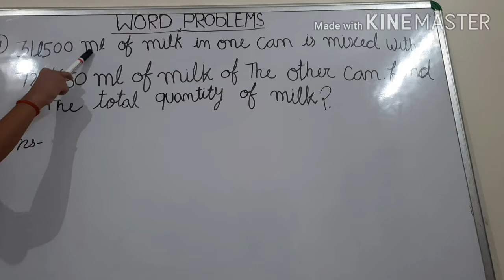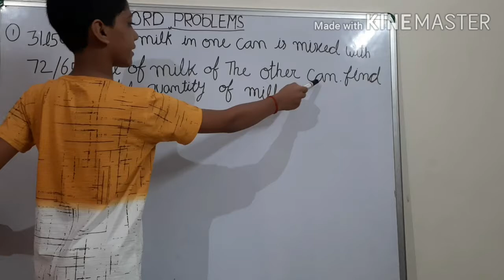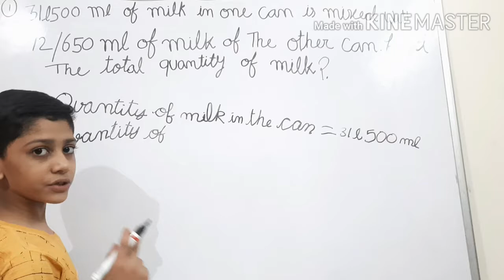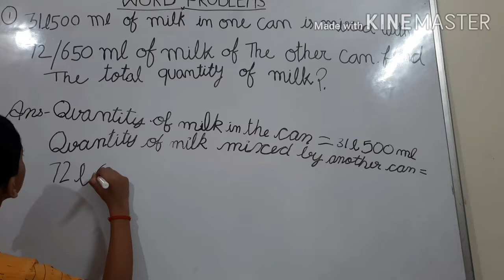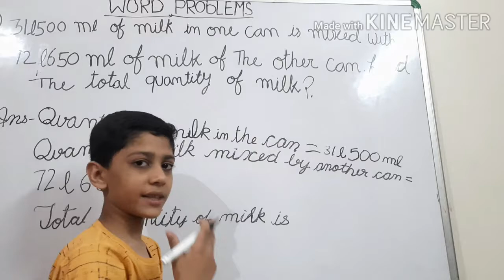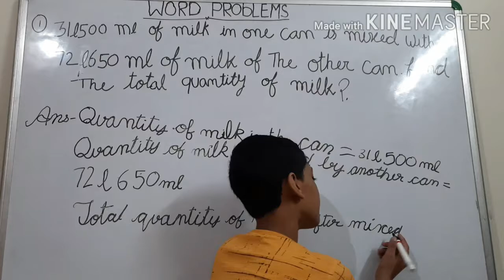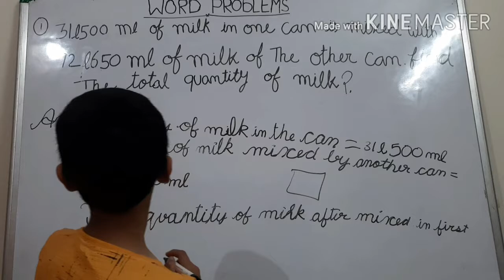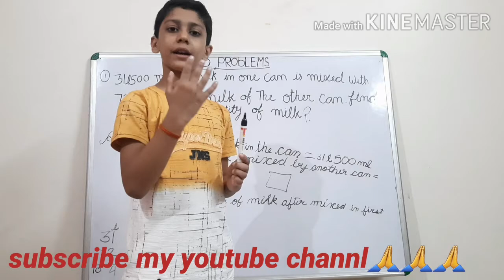Maths Word problem are on addition